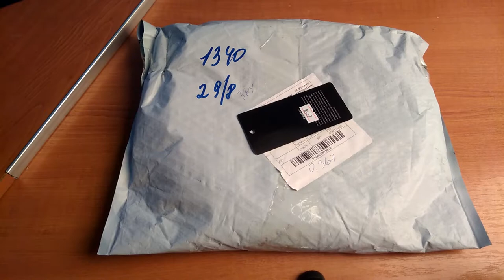Отражатель 80 см 5 в 1 из магазина GearBest.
Отражатель для фотосессий 80 см 5 в 1 из магазина GearBest.